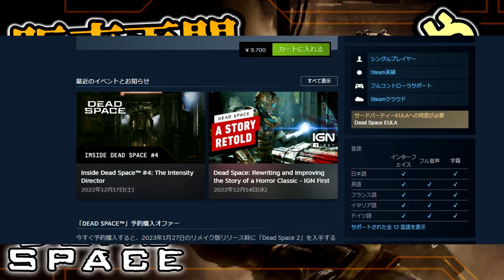【超朗報】日本発売中止の噂があったホラゲー！販売が再開されました！【ホラーゲーム実況者 最新ゲーム情報 】Dead Space Remake デッドスペースリメイク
【再生リスト】